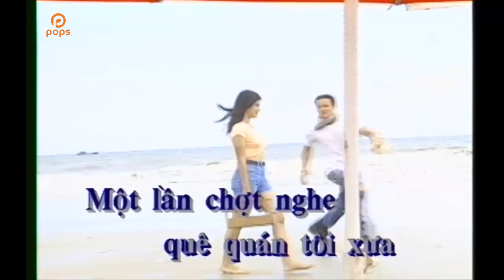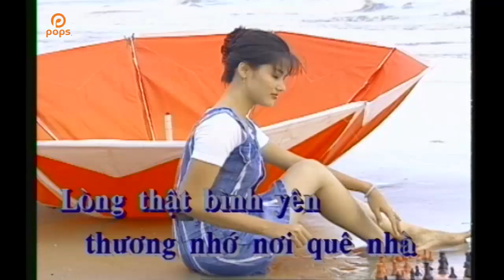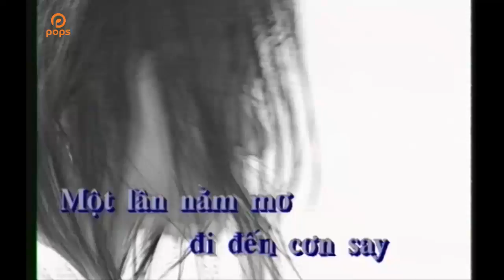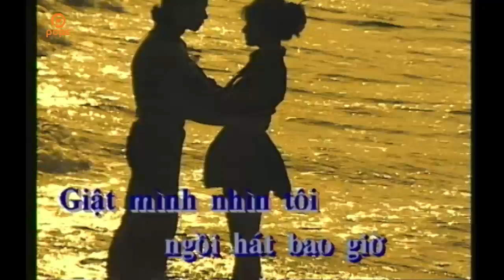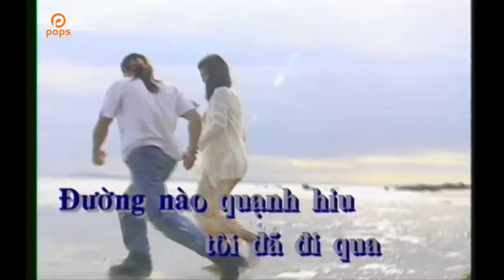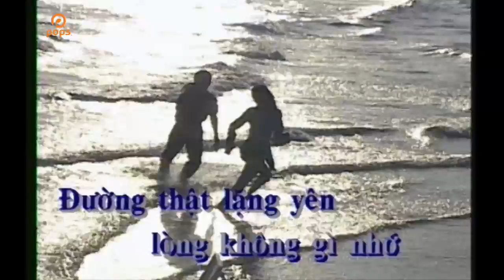Bên Đời Hiu Quạnh - Tam Ca Áo Trắng [Official]